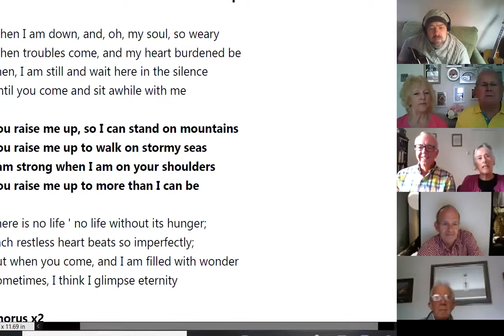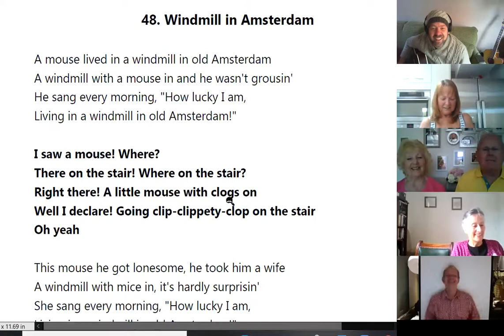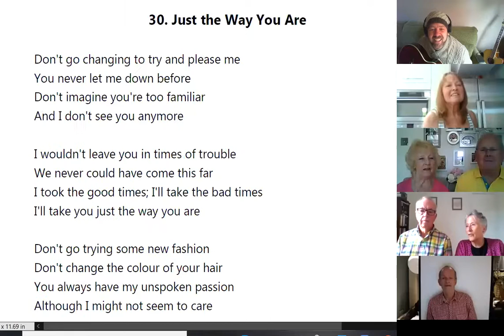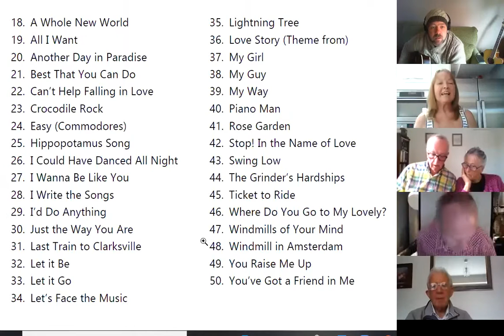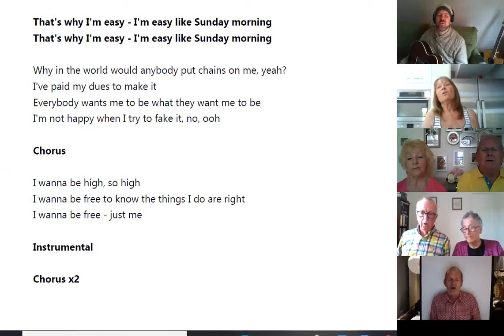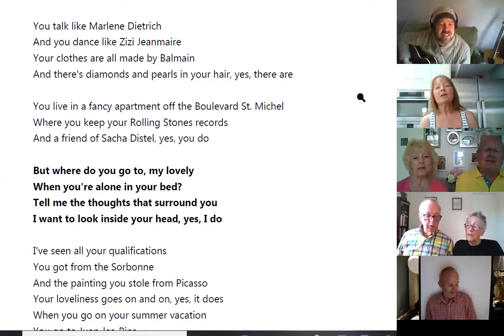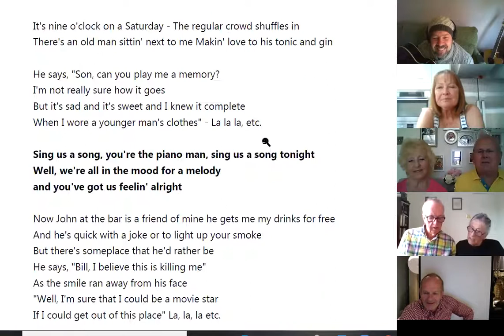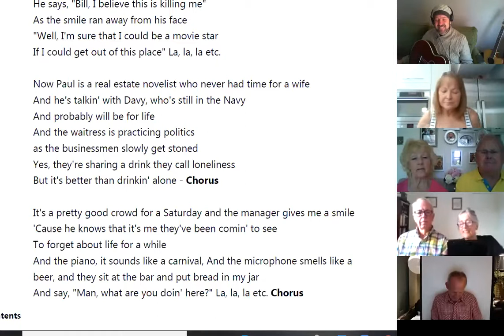5th June 2020 Part 1 Choir & Lyrics